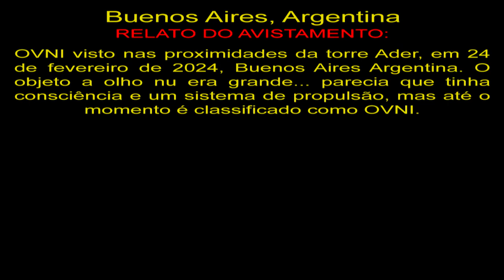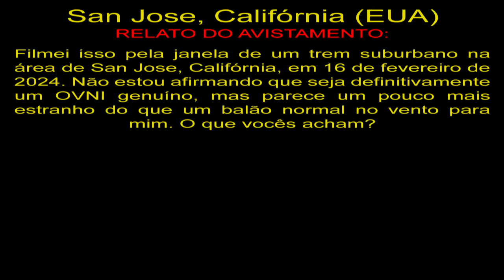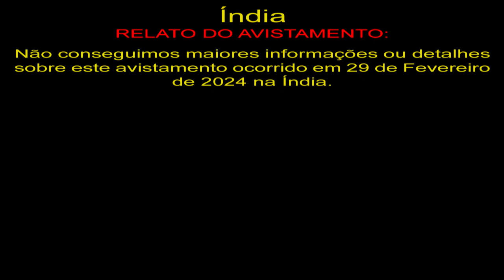Passageiro de Trem Filma OVNI em San Jose Train Passenger Spots UFO in San Jose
OVNI visto nas proximidades da torre Ader, em 24 de fevereiro de 2024, Buenos Aires Argentina. O objeto a olho nu era grande... parecia que tinha consciência e um sistema de propulsão, mas até o momento é classificado como OVNI.

San Jose, Califórnia (EUA)
Filmei isso pela janela de um trem suburbano na área de San Jose, Califórnia, em 16 de fevereiro de 2024. Não estou afirmando que seja definitivamente um OVNI genuíno, mas parece um pouco mais estranho do que um balão normal no vento para mim. O que vocês acham?

Índia
Não conseguimos maiores informações ou detalhes sobre este avistamento ocorrido em 29 de Fevereiro de 2024 na Índia.

OVNIS Reais
Real UFO
НЛО